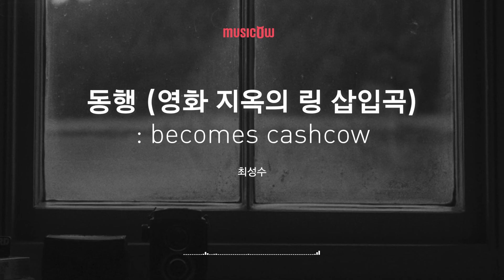[Musicow Playlist] 최성수 - 동행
작사 최성수
작곡 최성수